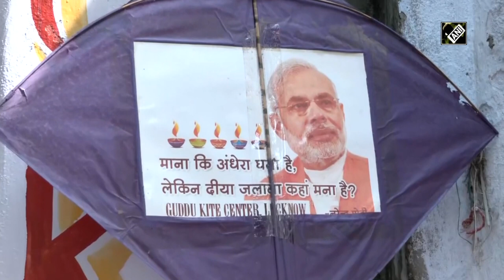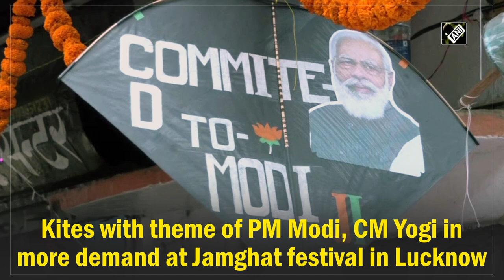Kites with theme of PM Modi, CM Yogi in more demand at Jamghat festival in Lucknow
Lucknow (UP), Nov 06 (ANI): The Jamghat festival in Lucknow witnessed political flavor as kites featuring Prime Minister Narendra Modi and Uttar Pradesh Chief Minister Yogi Adityanath remained in high demand. The markets in Lucknow remained flooded with kites for the festival. Many of the kites featured political slogans. Some of the kites carried the photo of the Ram Temple model of Ayodhya.
"I started receiving orders for these kites one month ago. Seeing demand, I made some extra kites all of which got sold out quickly. 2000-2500 kites sold," said a Kite seller. (SA)